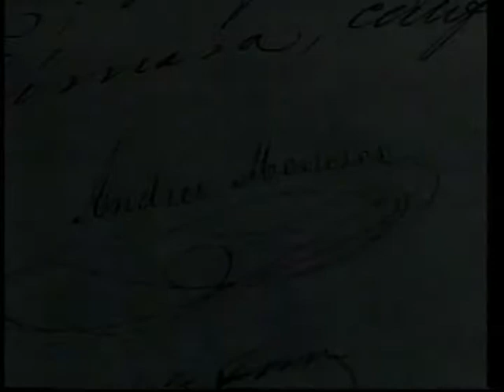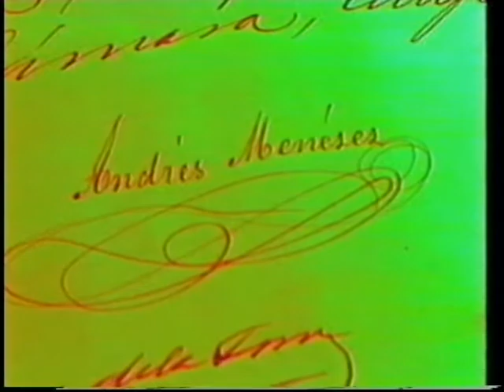ANDRES MENESES DEL PINO.avi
ANDRES MENESES DEL PINO, microprograma cultural de la Serie "Arequipa tras sus huellas" que escribió y dirigió Dante Edmundo Zegarra López y que produjo en 1990 Daniel Fernández, para canal 8 TV Arequipa.